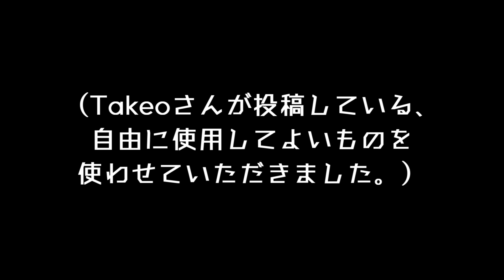PVSFmini No 06 雨とペトラ／flower バルーン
AviUtl・さつきさん制作スプリクトを使用しています。

制作：てつどうふぁん

今回、この機会を使って、ちょっと鉄道PVから距離を置いてみました。これまで、 2020年夏と年末のPVSFに参加して、勉強になり、それも参考にしつつ作ってみました。
今回は、自由に使っていい、Takeoさんが撮影した素材と、さつきさんが制作しているスプリクトを結構使いました。お二人に感謝です。

業務連絡；臨時運用で、紹介することはOKです。フリートークとかの話題になってもOKです。